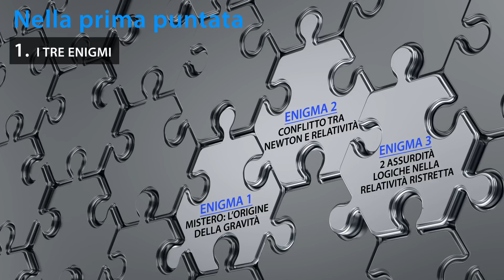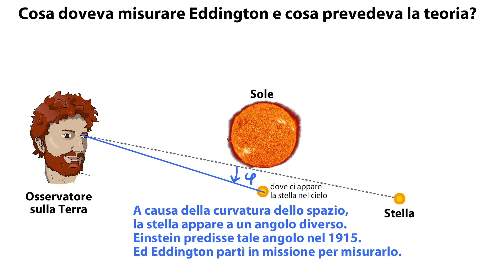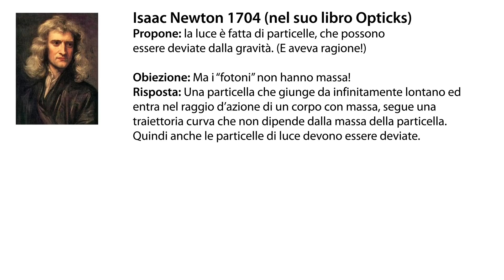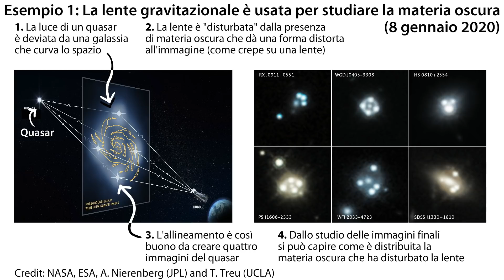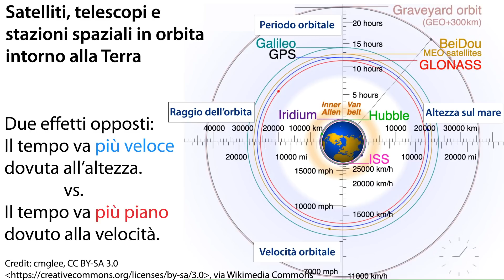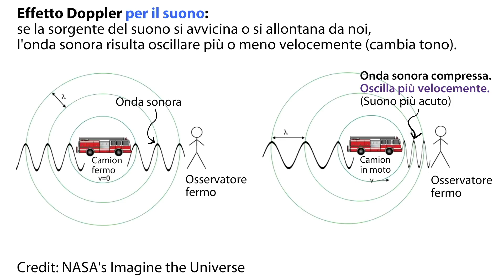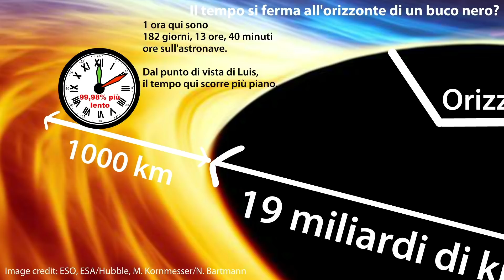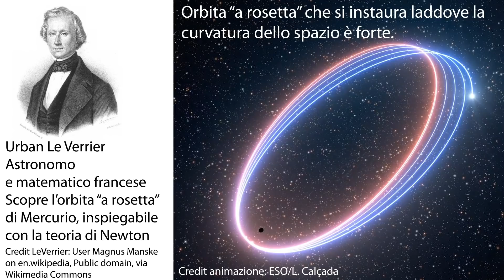LA RELATIVITÀ GENERALE #03. I RISULTATI DELLA RELATIVITÀ GENERALE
Il mio nuovo corso di RELATIVITÀ RISTRETTA (vedi le prime 3 lezioni GRATUITAMENTE):

In questo video esploriamo i principali risultati della relatività generale.
In particolare:
- Di quanto rallenta il tempo vicino alle masse
  (con calcoli concreti)
- Come le masse curvano lo spazio
- Capiremo se il tempo si ferma veramente all'orizzonte
  degli eventi di un buco nero
- Vedremo come la relatività possa spiegare fenomeni
  che la teoria di Newton non poteva spiegare

UN GRANDISSIMO GRAZIE AI MIEI COLLABORATORI. SIETE FANTASTICI !
Frappa Canu (Loghi, Banners, Esperta grafica)
Michel Moisant (Traduzioni al francese)
Valentina Baroni (la voce dell'intervistatrice)

Un grazie speciale a Ana Kova, per concederci di utilizzare le immagini delle sue opere
Pubblicate in Quanta Magazine e Nature Magazine.

BIBLIOGRAFIA DI QUESTO VIDEO:
1. A. Einstein e L. Infeld, "L'evoluzione della fisica" (1938)

2. A. Einstein, "On the Electrodynamics of Moving Bodies", Annalen der Physik 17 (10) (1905)

3. Brian Greene, "L'universo elegante", Einaudi (1999)

4. I. Newton, "Principia Mathematica" (1727)

5. G. Galilei, "Dialogo sopra i massimi sistemi del mondo" (1632)

6. Clifford M. Will, “The Confrontation between General Relativity and Experiment”, Living Rev. Relativity, 9, (2006), 3. [Online Article]

7. Einstein, Eddington and the 1919 eclipse, Nature (15 April 2019)

8. Dyson, F. W., A. S. Eddington, and C. Davidson. "A Determination of the Deflection of Light by the Sun's Gravitational Field, from Observations Made at the Total Eclipse of May 29, 1919." Philosophical Transactions of the Royal Society of London. Series A, Containing Papers of a Mathematical or Physical Character 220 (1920): 291-333. Accessed November 19, 2020.

9. Isaac Newton, Optiks (1704)

10. Soldner, J. G. v. (1801–1804). "On the deflection of a light ray from its rectilinear motion, by the attraction of a celestial body at which it nearly passes by". Berliner Astronomisches Jahrbuch: 161–172.

11. Ledo Stefanini, “Un Equivoco di Soldner nell’interpretazione della deviazione della luce”, disponibile qui

12. Matthew Stanley , “La guerra di Einstein. La nascita dell'idea che ha cambiato il mondo”, Newton Compton Editore (2019)

13. Ana Kova e Nature Magazine, “Einstein, Eddington and the 1919 eclipse”,

14. Ana Kova e Quanta Magazine, “Neutron-Star Collision Shakes Space-Time and Lights Up the Sky”,

CREDITI AUDIO E VIDEO:
Video della clessidra: Bernie photo @ iStockPhoto.com

Musica di intro: “Get in the Car and Go” by UnicornHeads (YouTube Free Music Library)